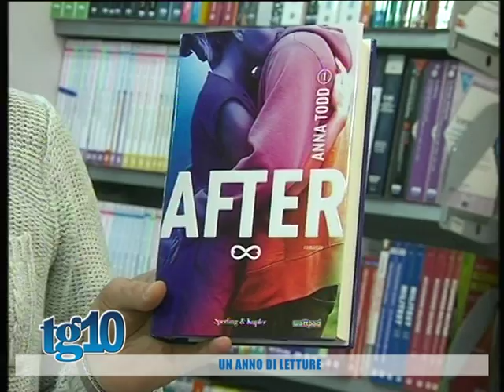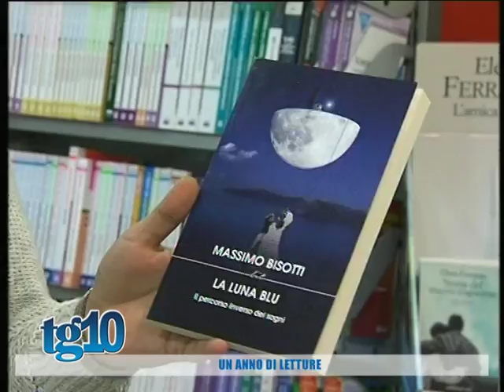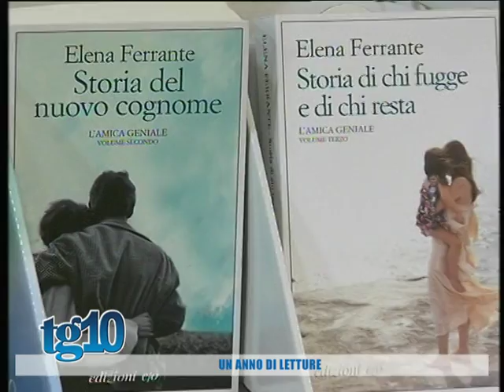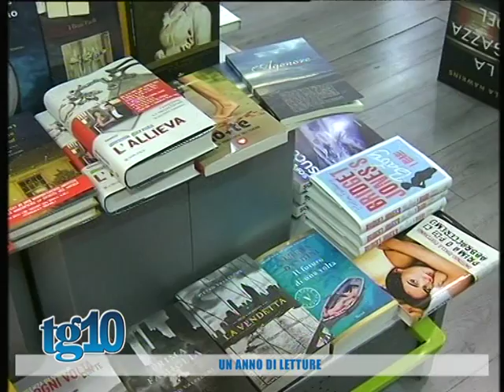Un anno di letture